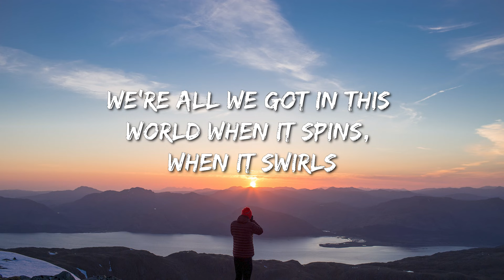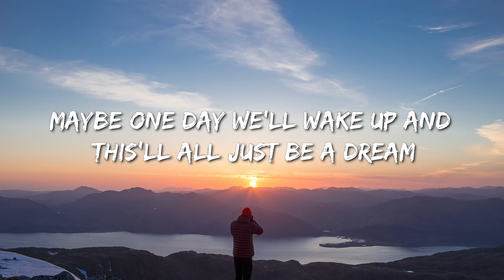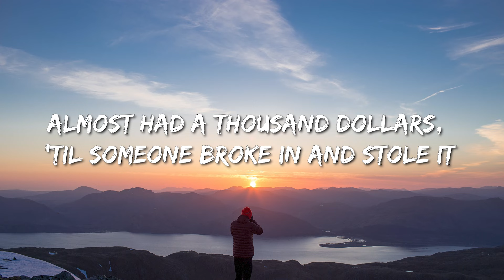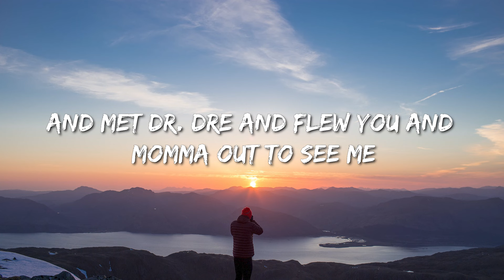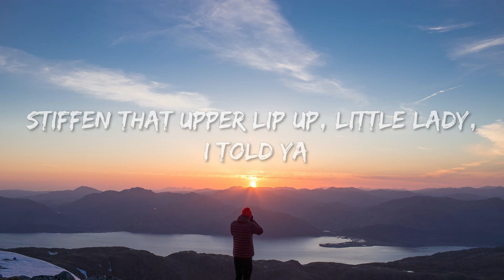Eminem - Mockingbird (Lyrics) - Grupo Frontera, Rema & Selena Gomez, Lainey Wilson, Jordan Davis, Mo